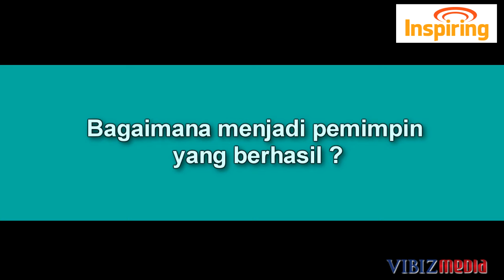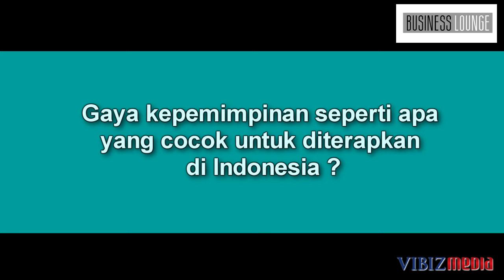Role Model Leader, Charles Saerang, Presiden Direktur dan CEO PT Nyonya Meneer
(member of Vibiz Media Network)
Program : INSPIRING by Businesslounge.co

Charles Saerang, Presiden Direkrtur dan CEO PT Nyonya Meneer membagikan pandangannya mengenai bagaimana sosok role model leader yang seharusnya. Menurutnya, selain menjadi panutan yang baik maka pemimpin harus punya visi yang besar, komitmen, dan setiap pemimpin harus dapat membentuk trust atau kepercayaan terhadap semua anggota yang dipimpinnya.

Diproduksi Vibizmedia 28 April 2012 dan direupload Businesslounge.co 21 Januari 2014 karena dianggap menarik dan dapat menjadi inspirasi.

Simak berita dan tayangan inspiratif selengkapnya mengenai para pemimpin perusahaan atau CEO terkemuka lainnya di